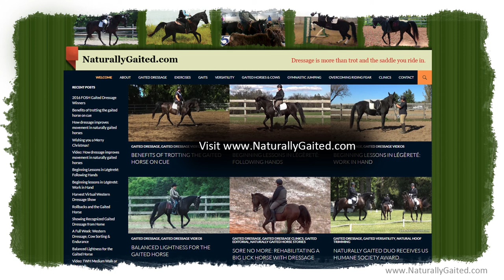Starting a Gaited Horse Under Saddle (Ride 42) Recap of Progress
8-13-22: Recap of Marvel's progress under saddle with my special guest, Mary, and dear friend who gifted Marvel to me. On this rather windy day, Marvel was more tense than normal, so I needed to remind myself that relaxation of mind and body starts with me, the rider. This way I can lead him into relaxation of mind (free of worry and distraction) and body (lack of tension in the jaw, neck, and back), forward movement without rushing, rhythm (relaxed and forward steps with even tempo and stride length), balance (light on the bridle and carrying weight more evenly on all four legs), straightness (keeping him between my reins and legs to develop symmetry in both directions) and above all, enjoy the ride! 🐴